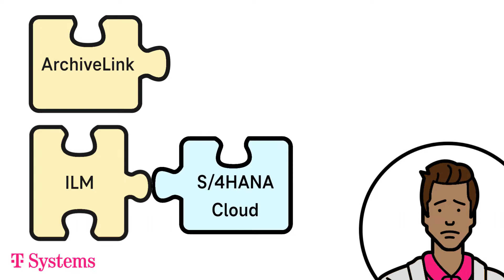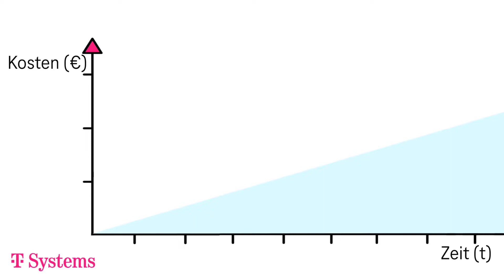Mit ImageMaster auf S/4HANA wechseln I T-Systems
Wer SAP nutzt, muss früher oder später zu S/4HANA wechseln. Doch werden ArchiveLink und ILM in S/4HANA noch eine entscheidende Rolle spielen?

Sie werden in jedem Fall an Bedeutung verlieren. Die cloudfähige CMIS-Schnittstelle wird der neue Standard.

Wie können Unternehmen sich für den Wechsel in die S/4HANA Cloud vorbereiten? 📝
1. ImageMaster bietet zukünftig auch die cloudfähige CMIS-Schnittstelle an.
2. Großes Datenvolumen kann in der S/4HANA Cloud teuer werden. Unternehmen können einen Teil der Daten auf ImageMaster auslagern. Lizenz- und Infrastrukurkosten werden damit deutlich verringert.